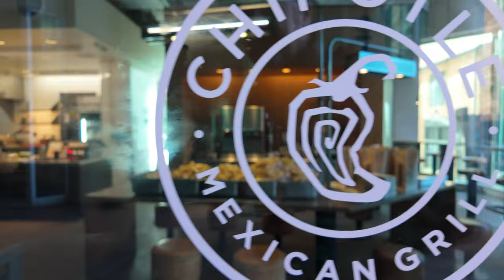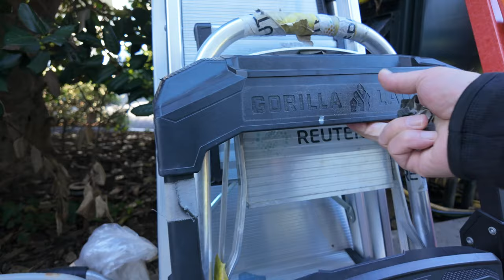Chasing Biden, fires, crime and protests. Life in D.C. for a freelance photographer.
Pretty busy day in which all I got to eat was half a bagel.

2024 Camera Gear

Camera 1: DJI Osmo Pocket 3 (used when walking and biking)
iPhone SSD Drive
Camera 3: Sony A7IV (used for long-distance shots and still photography)
Camera 4: iPhone 14 Pro (backup camera)

Winter Jackets:
Rothco US Army M-65 Field Jacket.
Barbour Sapper Jacket

Miles I walk per day:
 Stay at home day: 3-4 miles
 Normal day:  4-7 miles
 Good hike day: 7-10 miles
 Best day: 25 miles